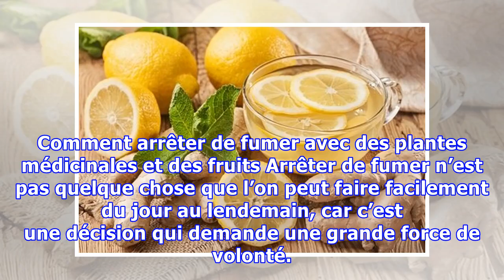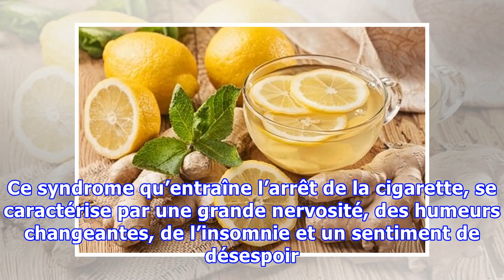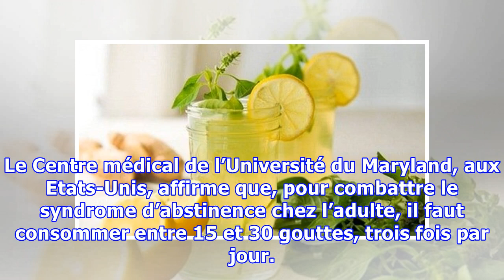Comment arrêter de fumer avec des plantes médicinales et des fruits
Comment arrêter de fumer avec des plantes médicinales et des fruits Arrêter de fumer n’est pas quelque chose que l’on peut faire facilement du jour au lendemain, car c’est une décision qui demande une grande force de volonté. En effet, les miracles n’existent pas, et il n’y a pas de remède idéal pour arrêter de fumer, et lutter contre le syndrome de l’abstinence. Nous savons tous que fumer est une...